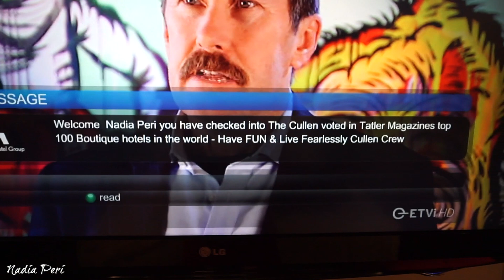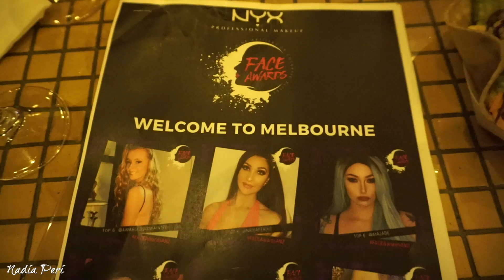Face Awards TOP 6 VLOG || PART 1 NYX Professional Makeup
Hi guys, so now that the Face Awards Top 6 journey is over, this is my Part 1 Vlog. Part 2 will be coming very soon; I have so much footage so I had to split it. Hope you guys enjoy this video. Thank-you so much to everyone who voted for me and got me this far it means the world. I am so grateful to have been able to go on this journey and to have experienced all the amazing opportunities we were given along the way. Thank-you NYX Cosmetics for giving me this amazing opportunity.

Priceline Australia @pricelineau
Redken @redkenaustralia
Audio Network @audionetwork
Garnier @garnierau
Clarisonic @clarisonic
Famers @farmersnz

Music in this video supplied by Audio Network @audionetwork
Song #1: Perfect Starlight - Glenn Sharp / Michael Tedstone / Marc Jackson Burrows
Song #2: Hey Freak - Marc Jackson Burrows